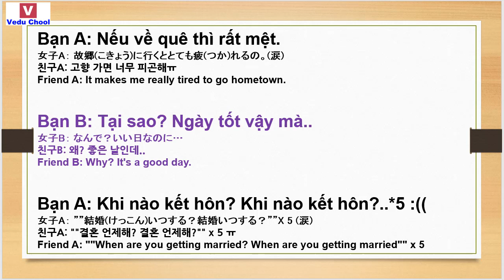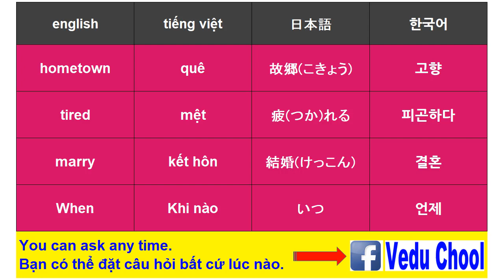20190130 베트남어중급 ベトナム語中級 conversation Vietnamese ( Vedu Chool )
★Video Education School★We have an Academy(Trung tâm) in HANOI VIETNAM - 베트남어중급 ベトナム語中級 conversation Vietnamese